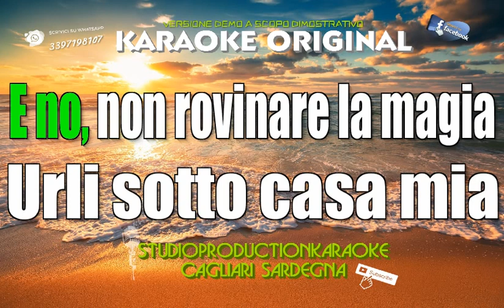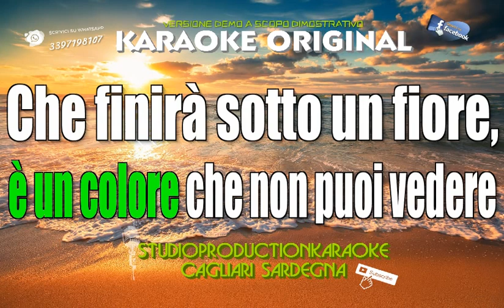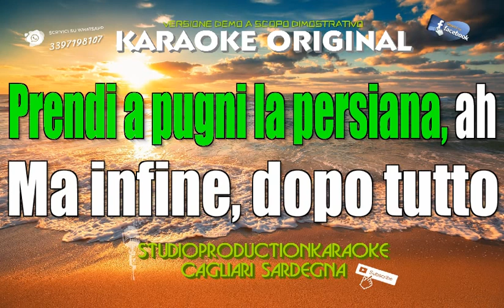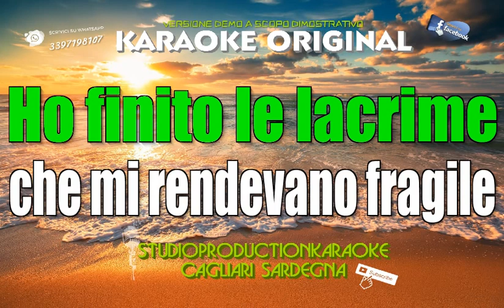Blanco Giulia (2023) KARAOKE STRUMENTALE